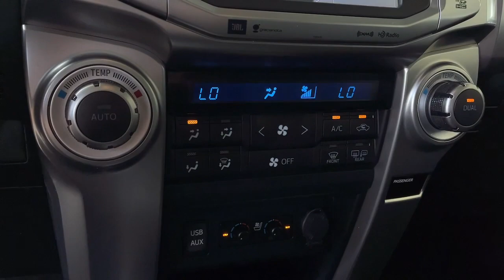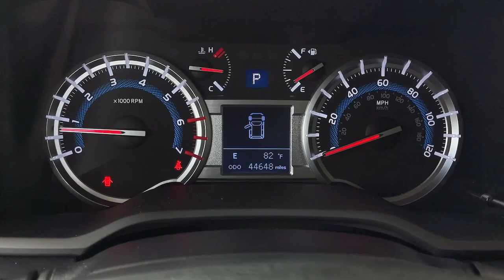2018 TOYOTA 4-Runner used, Ontario, Corona, Riverside, Chino, Upland, Fontana, CA 5600367T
2018 TOYOTA 4-Runner

Crown Toyota
1201 Kettering Drive